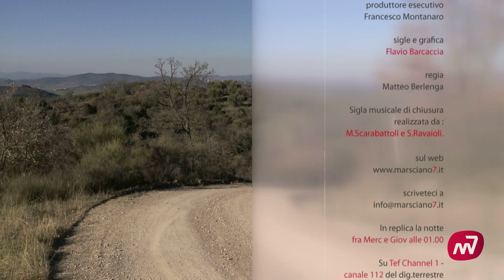Alluvione di Marsciano: in cerca di risposte.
Sono passati quasi 4 mesi dall'alluvione che ha colpito Marsciano ma alcuni cittadini denunciano le poche notizie trapelate dai palazzi, sia su un eventuale risarcimento dei danni sia sulle modalità di richiesta; servizio di Alvaro Angeleri e Matteo Berlenga.